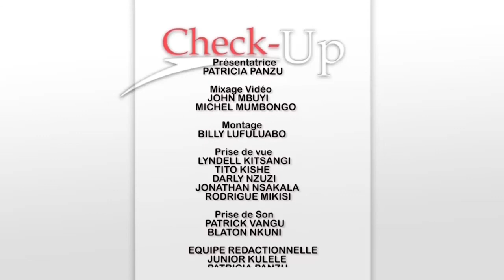Check-Up, Patricia Panzu avec le Dr. Jérome Muniangi, Covid-19: Quid sur l'efficacité de l'Artémisia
Check-Up, Patricia Panzu reçoit le Docteur Jérome Muniangi, Covid-19: Quid sur l'efficacité de l'Artémisia